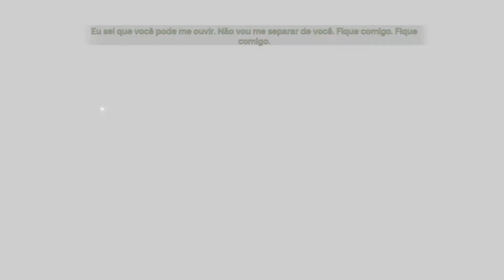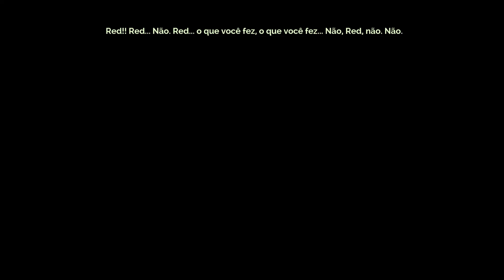FINAL SURPREENDENTE | Transistor #09 Gameplay PT_BR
Descubra o mundo de Transistor, um RPG de ação de ficção científica dos criadores de Bastion e do aclamado Hades.